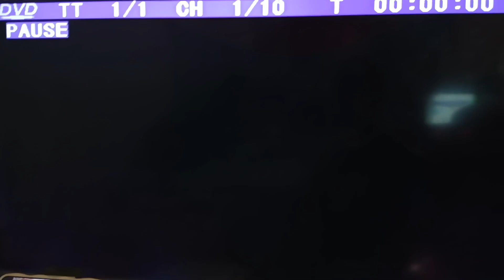How Great Thur Arr As Sung By Elvis (FTD DVD) DVD Menu 2024